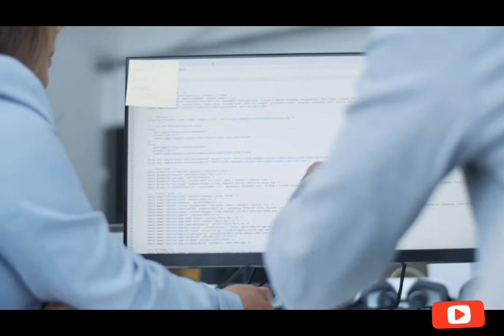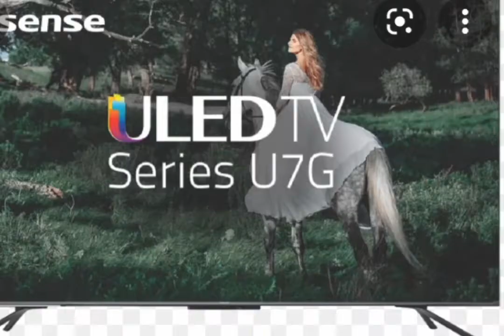Free TV for 100 days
Hisense free TV for 100 days